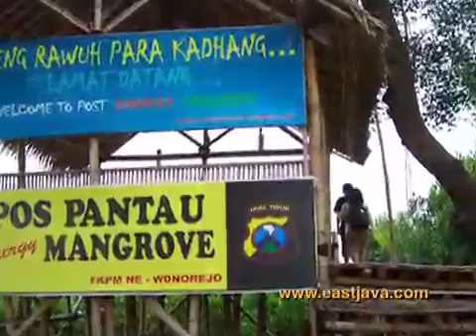Mangrove Ecotourism - Surabaya - East Java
his eco-tourism in Surabaya is well-known as Pamurbaya, Pantai Timur Surabaya referred to Surabaya Eastern Beach, this object is quite new but having a rich beauty like any other objects in East Java. This object is located in Gunung Anyar, the way to UPN university and reachable by any vehicles.

The tourists that visit to this object can rent the boat to down the river that full of mangroves plantation, there is also fauna that live within the forest like monkey, type of Macaca fascicularis and water bird along the river to the mangrove station.

The journey from Gunung Anyar to Wonorejo mangrove station is about 4 km by boat. The checkpoint in this object is made of unique bamboo, stylish with the woven palm leaves. Very fit and steady in the middle of the sea. The cost for renting the boat is only Rp. 7000/ person